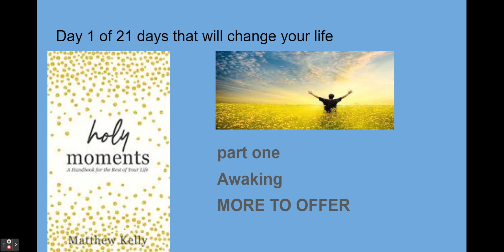holy moments: part one- Awaking- MORE TO OFFER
Holy moments :
You have so much more to offer. You know it. You have sensed it for some time now. This sacred truth has been bubbling up in your soul. But you have never known quite what to do about it. All that is about to change.
Some ideas are so powerful that simply becoming aware of them changes our lives forever. Holy Moments is such an idea. It is profoundly simple, astonishingly practical, and once you discover it your life will finally makes sense. It's time to let Holy Moments show you what is possible. It is time to explore your soul-potential.